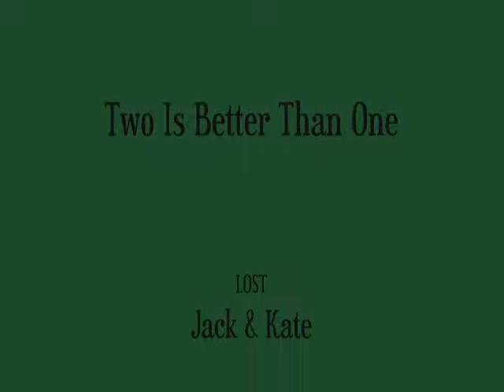Jack and Kate; Two Is Better Than One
seasons one through four: Jack and Kate discover one another and find that together, they're even better. I don't own Lost, or the actors, or the song. jackandkate.org for the clips and Boys Like Girls for the song.